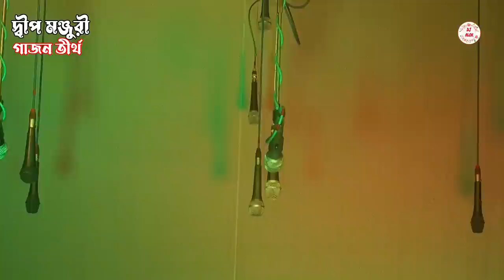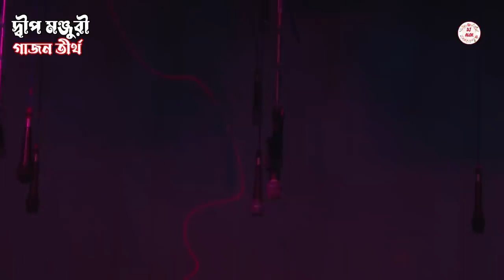Sundar Naiya Gajon 2023 আমি লাল মাকড়সার বিষ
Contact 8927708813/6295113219